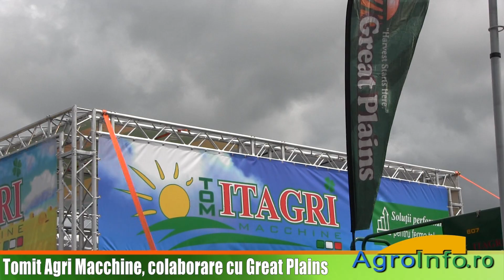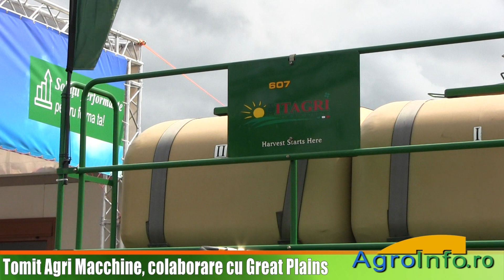Tomit Agri Macchine, colaborare cu Great Plains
Standul Tomit Agri Macchine de la Agriplanta - RomAgroTec a fost populat anul acesta si de utilaje Great Plains, cele doua entitati anuntand o colaborare in domeniul distributiei.

Reporter AgroInfo: Liviu Gordea

Operator imagine: Claudiu Borobei